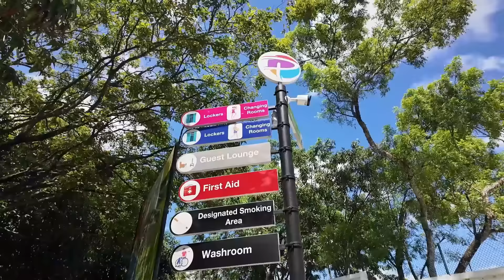නොදැනුවත්ව මැරෙන්න ගිය දවස 😩.සමාවෙන්න යාලුවනේ😖.VLOG 76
තව පොඩ්ඩක් එහෙ මෙහෙ උනනම් මැරෙනවා shuver අද 😅😂😂😂❤️‍🔥❤️‍🔥

කව්ද හිතුවෙ ගිහින් මේ වගේ experience එකක් ගන්න ලැබෙයි කියලා.
හදවත් රෝග තියෙනව නම් අර උසම එකේ නම් යන්න එපා ගයිස්..මොකද එලියට එද්දි shuver කරන්න බෑ 😂😂💔

❤️‍🔥 ඉස්සරහට ඕනා vlogs පහලින් comment කරන් යන්න හොදේ 😁 ආදරෙයි ආදරෙයි ගොඩාරියක්❤️